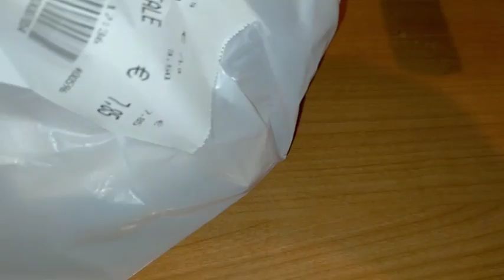iftari te cinri fry ar alu puri banalam